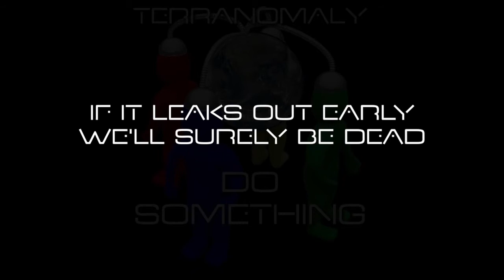Fake News (lyrics video)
Wrote the lyrics to this one in November of 2018, but just got around to finishing it a year later.